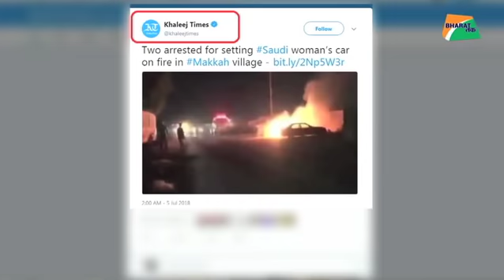सऊदी अरब में महिला ने कार चलाई तो पुरूषों ने कार फूंक दी | Bharat Tak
18वीं सदी की कट्टरपंथी मानसिकता से सऊदी अरब उबर नहीं पा रहा है। हालाही में सऊदी में महिलाओं को ड्राइविंग की इजाजत मिली है। लेकिन आदम के जमाने के सोच वाले वहां के कुछ पुरूषों को महिलाओं का कार चलाना खटक रहा है। खबर के अनुसार सऊदी अरब के पवित्र मक्का प्रांत में कुछ लोगों ने एक महिला की कार को आग के हवाले कर दिया। कार में आग लगाने से पहले वो महिला को कार ना चलाने के लिए धमका चुके थे। सऊदी के प्रमुख अखबारों के साथ-साथ सोशल मीडिया पर महिला की कार जलने का वीडियो और फोटो वायरल है। गल्फ न्यूज के अनुसार मक्का की रहनेवाली सलमा-अल-शरीफ ने स्थानीय समाचार पत्र ओक्ज को बताया कि पिछले महीने बैन हटने के बाद उन्होंने कार चलानी शुरू की थी। क्योंकि उनकी आधी सैलरी ड्राइवर को देने में खर्च हो जाती थी। नई कार लेने के बाद सलमा अपने बुजुर्ग माता-पिता को कहीं लाने-लेजाने में मदद करने लगी। लेकिन सउदी के कट्टरपंथी उनकी कार से जलने लगे। बुधवार के दिन दो लोगों ने उनकी कार पर पेट्रोल छिड़कर आग के हवाले कर दिया। सलमा की आंखों के सामने ही उनकी कार जल गई। सलमा ने कार जलने का वीडियो बनाकर सोशल मीडिया पर वायरल कर दिया। मामला मीडिया में आपने के बाद दोनों आरोपियों को गिरफ्तार कर लिया गया है। सूत्रों के मुताबिक मक्का के उप-राज्यपाल ने जांच पूरी होने तक सलमा को दूसरी गाड़ी दे दी है। उधर, पुलिस का कहना है कि महिलाओं को ड्राइविंग का अधिकार देने के कदम का काफी पुरुष समर्थन कर रहे हैं। हालांकि, कुछ को ये बदलाव रास नहीं आ रहा। कट्टरपंथियों का कहना है कि महिलाओं को ड्राइविंग का अधिकार देना 'खुदा की मर्जी के खिलाफ कदम' उठाने जैसा है। बता दें सऊदी में 24 जून को ऐतिहासिक फैसले के तहत महिलाओं को ड्राइविंग करने का अधिकार दिया गया था।